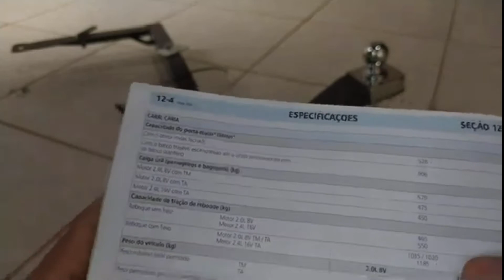Como instalar engate de reboque no vectra, e saiba se é proibido ou permitido o seu uso!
Saiba como fixar engate para reboque no seu vectra sedan, e também se é proibido ou não usar esse item no seu carro!